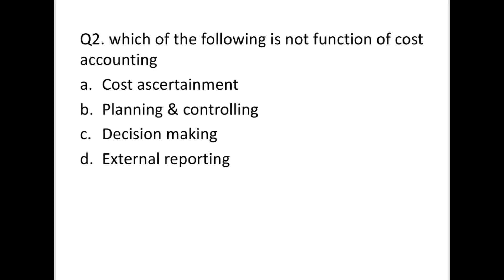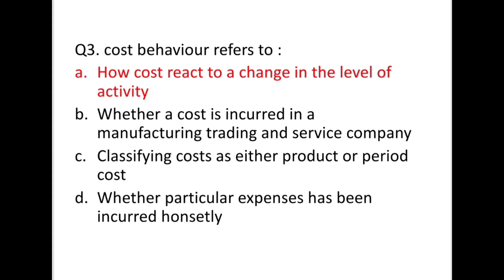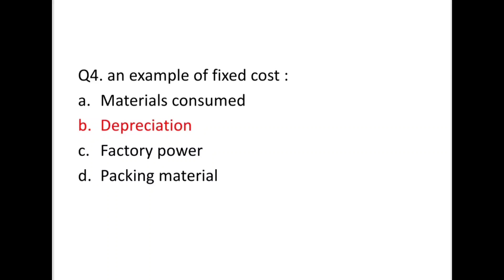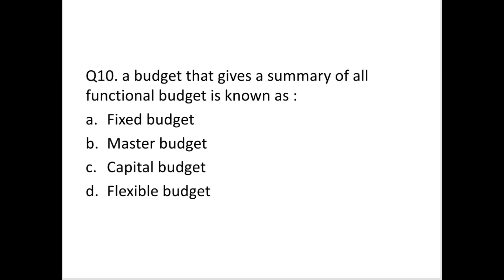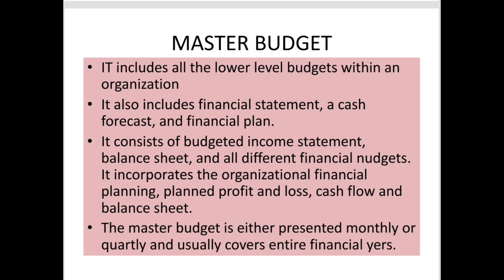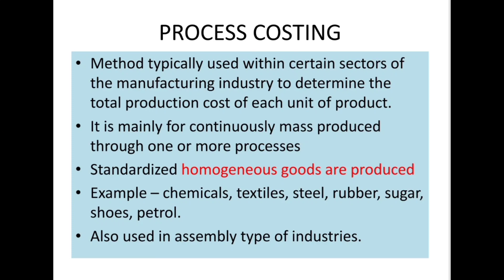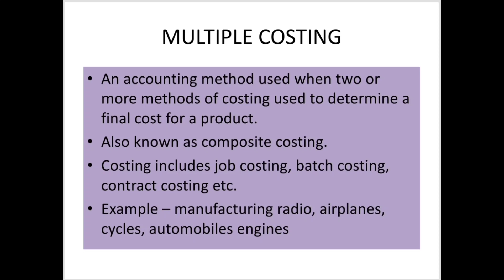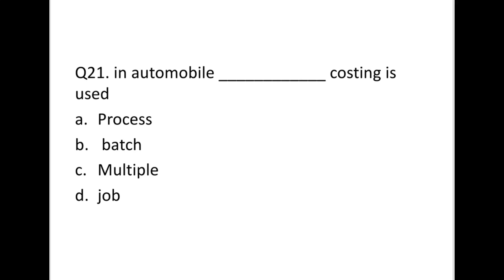jssc revenue inspector / cost accounting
mcq related to cost accounting
it consist of 25 questions similar to the pattern conducted by Jssc pgt commerce . 2 questions are for you to answer. Do comment !!

keep learning